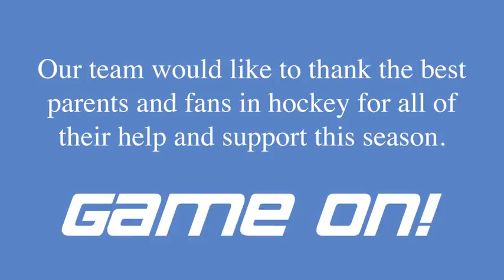Parma Squirt 3 Hockey | 2014 2015